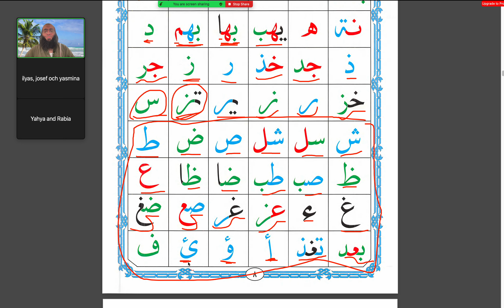Rabias läxa | 2023 11 26